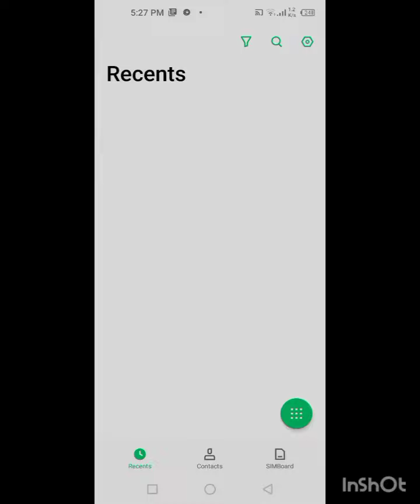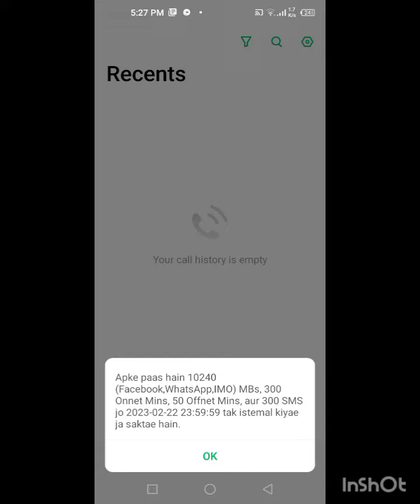jazz monthly package/jazz monthly package whatsapp/jazz monthly whatsapp offer/Zameer 91 channel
jazz monthly social package 200 rupees

monthly social plus jazz *617# package details

monthly social plus jazz status

jazz 10 gb package code